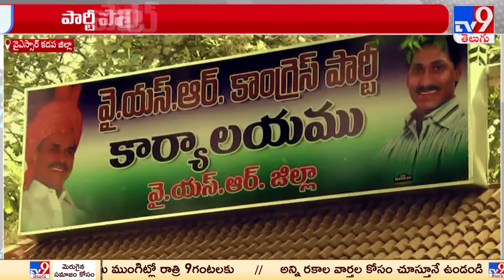Political Mirchi : సీఎం సొంత జిల్లాలో ఎంపీ సీటు కోసం టీడీపీ మాస్టర్ స్కెచ్ - TV9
Credits : Durga Prasad